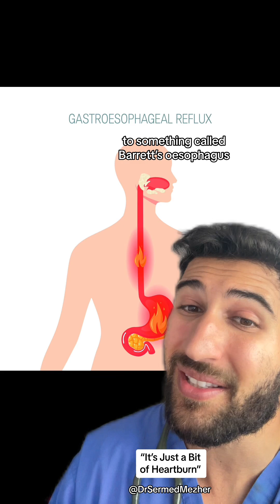“It’s Just a Bit of Heartburn”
Heartburn, a common symptom characterized by a burning sensation in the chest, often occurs after eating and can be mistaken as a minor discomfort. However, chronic or frequent heartburn should not be ignored, as it can lead to serious complications, including Barrett's esophagus.

Heartburn is typically caused by acid reflux, where stomach acid flows back into the esophagus, irritating its lining. When this acid exposure becomes frequent over time, it can cause damage to the esophageal lining, leading to a condition called gastroesophageal reflux disease (GERD). If GERD is left untreated, the repeated acid exposure can result in changes to the cells lining the lower esophagus, causing them to become more like the cells lining the intestine. This condition is known as Barrett's esophagus.

Barrett's esophagus is a significant concern because it increases the risk of developing esophageal cancer. Although not everyone with Barrett's esophagus will develop cancer, the risk is higher compared to those without the condition. Early detection and management of Barrett's are crucial to reducing this risk.